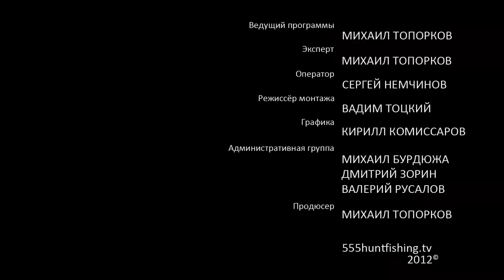Рыбалка. На платниках. Часть 10.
В этот день погода стоит достаточно хорошая. Михалыч отправился снова на платники. Собрав с собой снасти для интересной рыбалки. На этот раз он будет пытаться ловить на джиг. Посмотрим как это у него получится... Полностью передачу Вы можете посмотреть на сайте интернет-телевидения онлайн бесплатно.Смотрите программу передач на текущие сутки.